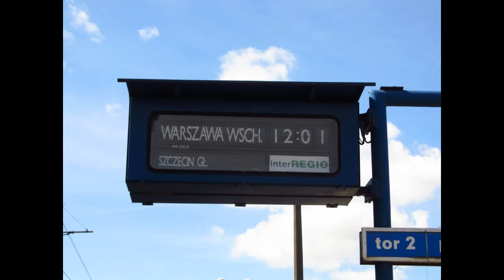(HD) Czekoladowa EU07-169 z InterRegio "Bosman"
Witam :) Postanowiłem sie wybrać na stacje w celu nagrania Czekoladowej siódemki.
Takowej jeszcze w Świnoujściu nie łapałem lecz narazie tylko w Międzyzdrojach :)

Pozdrowienia dla wszystkich MK ! :)
Świnoujście
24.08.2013